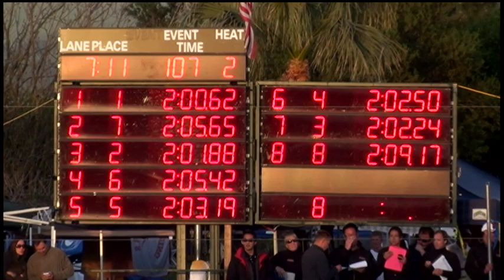Girls 11 12 200 Yard Medley Relay Day 3 Timed Finals 2